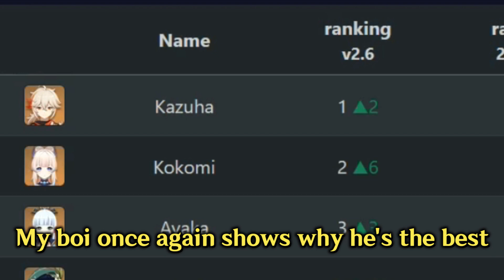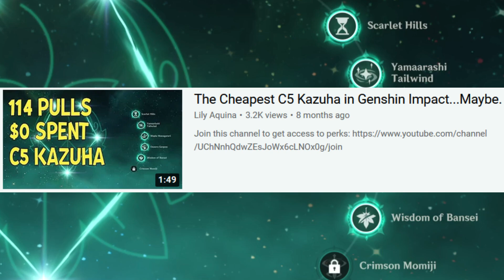Everybody Loves Kazuha 😍